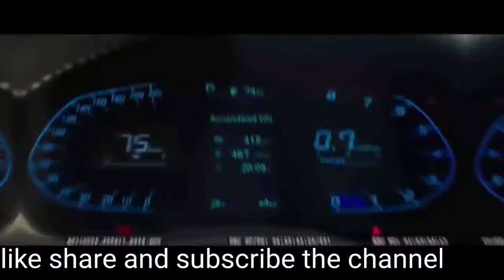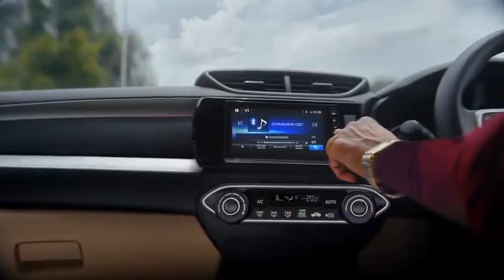Top 10 selling sedans in January 2024 || Most selling sedans in January 2024 || AV Auto Vlogs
Top 10 selling sedans In January 2024
Top 10 most selling sedans in January 2024